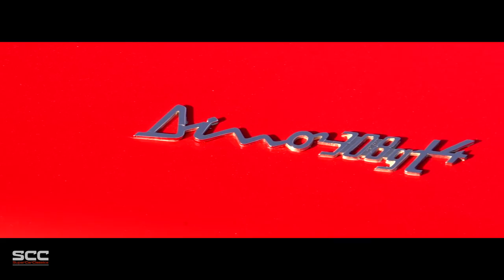FERRARI 308 GT4 | GT/4 DINO 1974 - Test Drive in top gear - V8 engine sound! | SCC TV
Love it or hate it... This Bertone design always has been subject to discussion between Ferrari-lovers.What do you think? Thanks a lot!

The 308 GT4 2+2 was a groundbreaking model for Ferrari in several ways: It was the first production Ferrari to feature the mid-engined V8 layout that would become the bulk of the company's business in the succeeding decades, and was the first production Ferrari to feature Bertone (rather than Pininfarina) bodywork. Pininfarina was upset by the decision to give cross-town rival Bertone the design, considering all they had done for Ferrari.

The Dino 308 GT4 was introduced at the Paris Motor Show in November 1973 and featured angular lines entirely different from its curvaceous 2-seater brother, the Dino 246, and later brother, the GTB & GTS. The styling was controversial at the time, with some journalists comparing it to the Bertone-designed Lancia Stratos and Lamborghini Urraco. The 308 GT4 finally gained the "Prancing Horse" badge in May 1976, which replaced the Dino badges on the hood, wheels, and the steering wheel.

The chassis was based on the Dino 246 but was stretched for a 2,550 mm (100.4 in) wheelbase to make room for the second row of seats. The suspension was fully independent and the V8 was mounted transversely.

The 3.0 L (2927 cc) V8 was integrally joined with the gearbox and produced 250 hp (186 kW) in the European version and 230 hp (172 kW) in the American; it had an alloy block and heads with dual overhead camshafts. The induction system had 4 Weber 40 DCNF carburetors.

The 308 GT4 had a total length of 170.1 inches, and a wheelbase of 100.4 inches and weighed 3035 pounds; height was 46.5 inches and width was 70.9 inches.

2,826 308 GT4 coupes were produced between 1973 and 1980. There were 2 series of GT4. The earlier cars featured a twin distributor engine and foglamps mounted in the front valance. Later cars had a single distributor engine, with foglamps mounted behind the front grille.